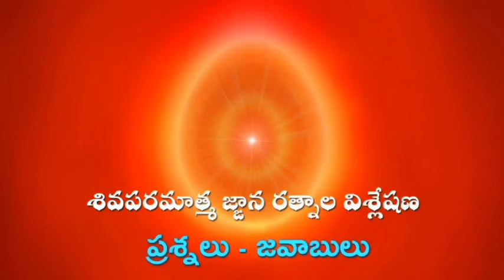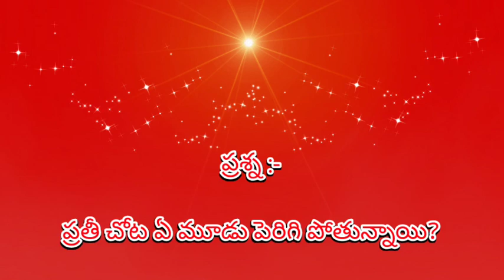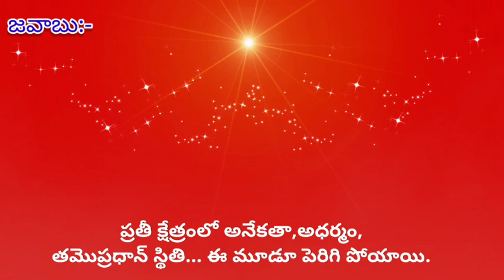Brahma kumaris Murli question and answer / యోగ ప్రయోగం వేటిపై చేయాలి?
ప్రతీ చోట ఏ మూడు పెరిగి పోతున్నాయి?